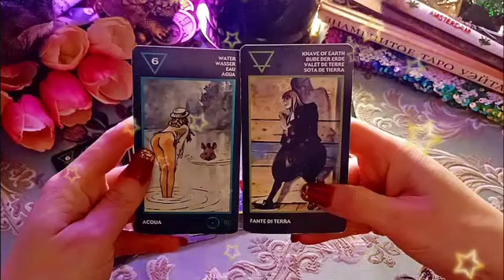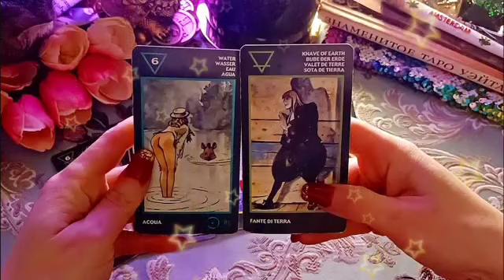برج الجوزاء ♊ من 2 إلى 12 يناير 2022 ⚜️ بعد ماكان العند بيبعدكم عن بعض😤دلوقتي بيقرب واو بجد🔥